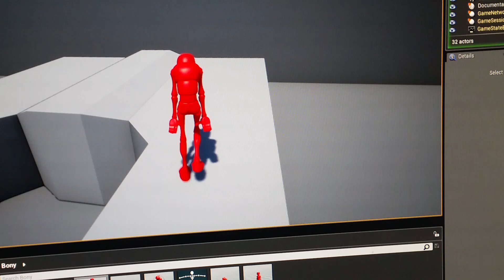I made another Video Game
I don't remember if this one was in Unity, but I'm gonna say it wasn't.